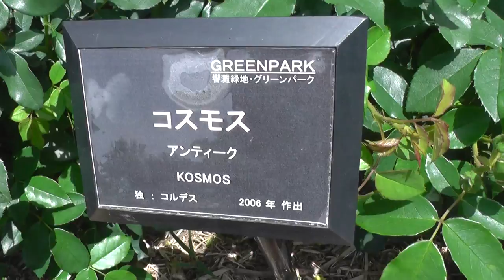薔薇バラRoseコスモスCosmos